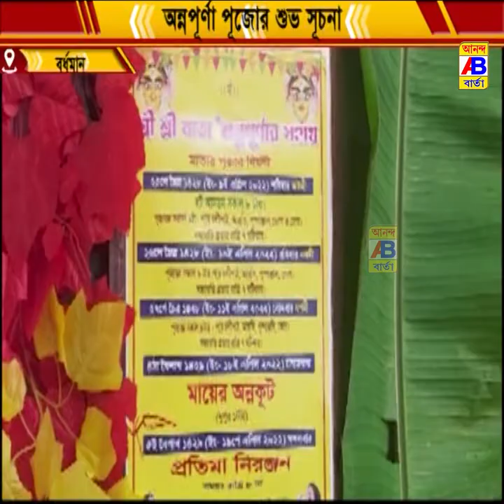শুভ সূচনা হলো অন্নপূর্ণা পূজোর